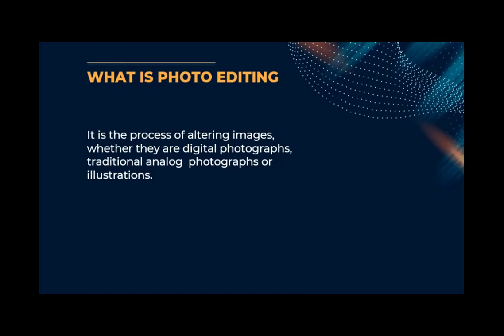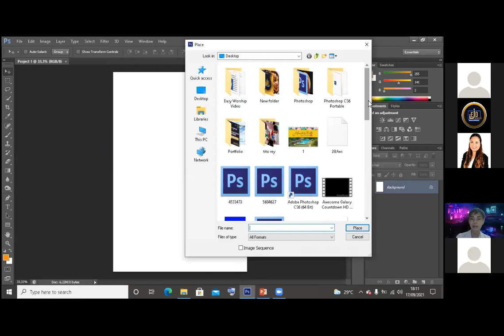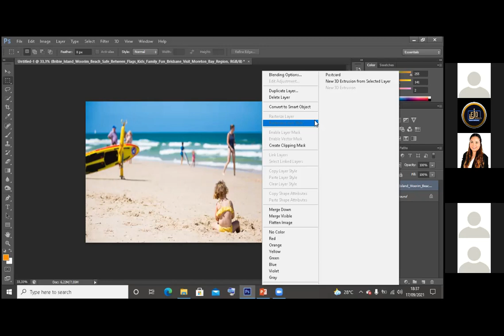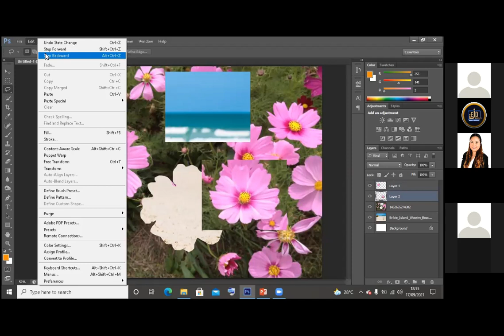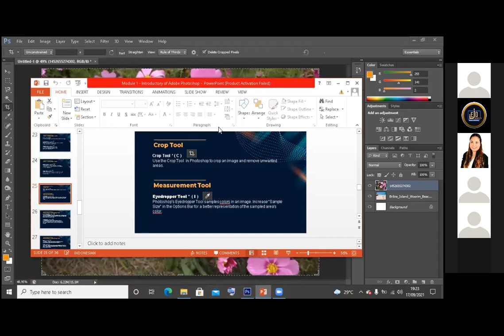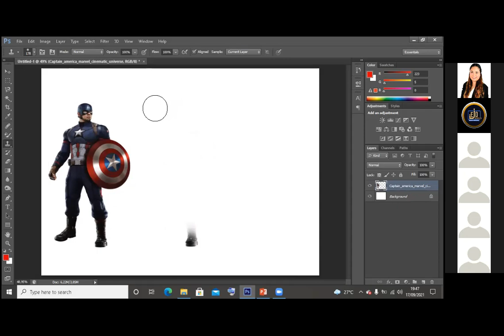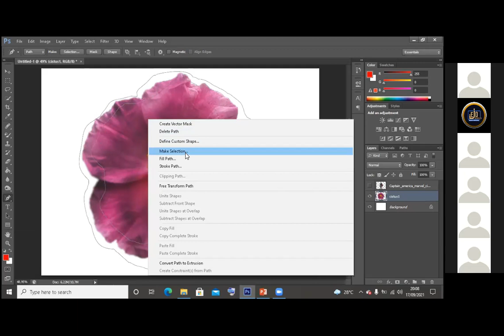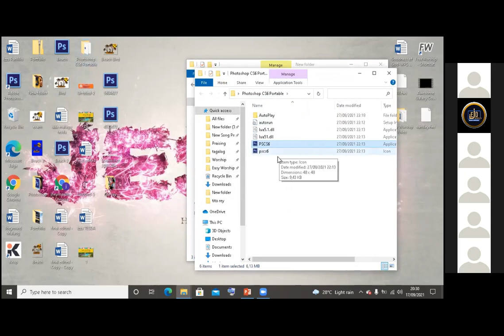Adobe Photoshop | Basic Photoshop Tutorial